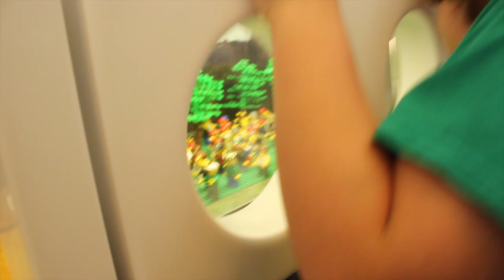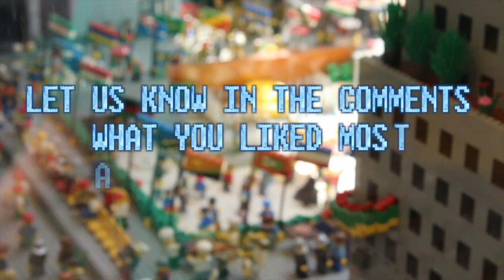Lego Store Rockefeller Center - New York Trip 2014 Part 4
The Dan-O Channel crew spent some time in New York for a few weeks. Here is part 4 of our trip. Rockefeller Center Lego Store!